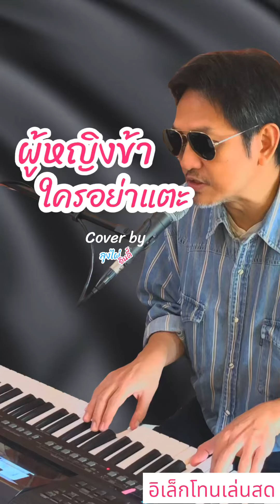ผู้หญิงข้าใครอย่าแตะ cover by ลุงไผ่ อินดี้